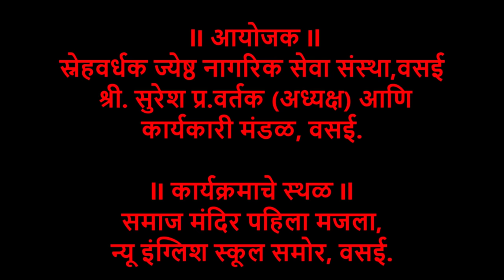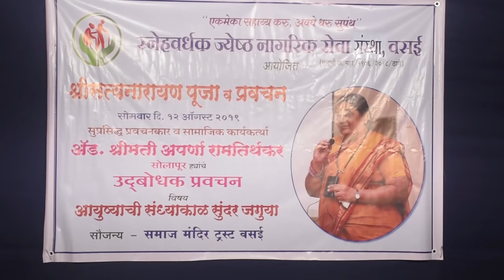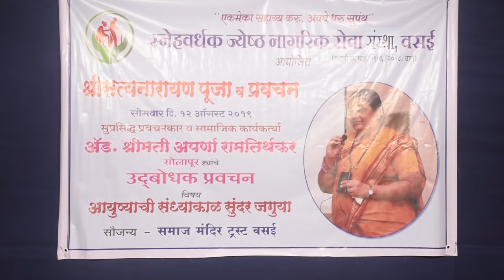स्वभाव बदला...नव्या पिढीशी तडजोड करून घ्या |अँड.अपर्णा ताई रामतिर्थकर l Aparna Tai Latest Speech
स्वभाव बदला...नव्या पिढीशी तडजोड करून घ्या

सुप्रसिद्ध प्रवचनकार आणि सामाजिक कार्यकर्त्या
अँड.अपर्णा ताई रामतिर्थकर
यांचे व्याख्यान

आयोजक
स्नेहवर्धक ज्येष्ठ नागरिक सेवा संस्था,वसई
सुरेश प्र.वर्तक(अध्यक्ष) आणि कार्यकारी मंडळ,वसई.

कार्यक्रमाचे स्थळ
समाज मंदिर पहिला मजला,न्यू इंग्लिश स्कूल समोर,वसई.